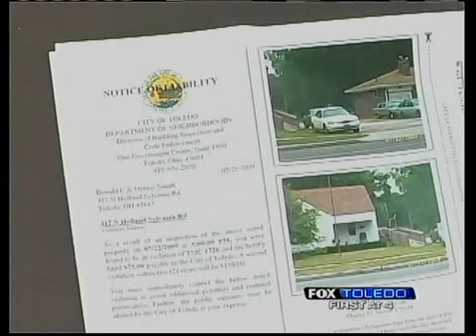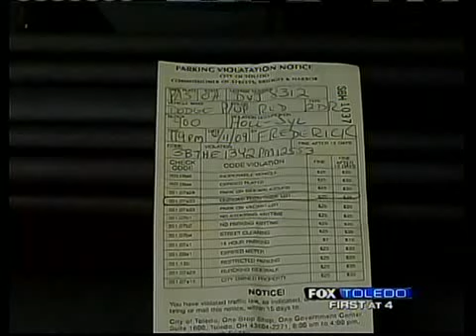Finding a new way to fine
In the wake of June's parking ticket fine devate, city officials have found a new way to issue parking tickets to Toledo residents.

A month after Toledo's Division of Streets, Bridges, and Harbor fined several residents for parking their vehicles on unpaved driveways, city employees with the Department of Neighborhoods have fined several homes for being a nuisance.